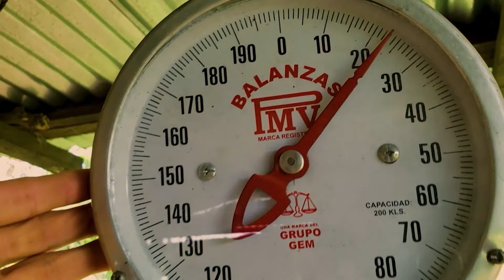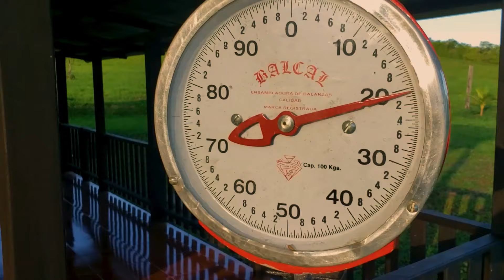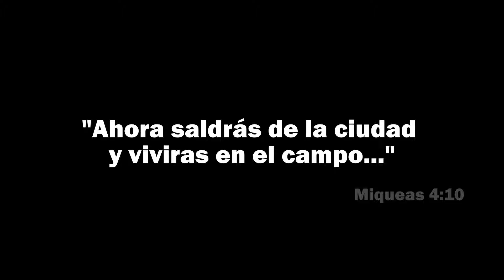Mi Pequeño Gran Edén - Finca Jerusalén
Descubre nuestro huerto, un precioso Edén lleno de vida y color. 🌿🍅🌸
El huerto de la Finca Jerusalén es un rincón de paz y abundancia donde cultivamos nuestra propia comida. 🌱🍅🌻
Que disfrutes el  recorrido por nuestro pequeño gran Edén.